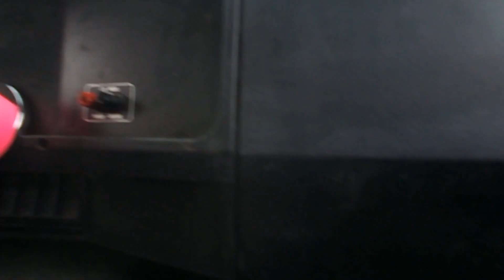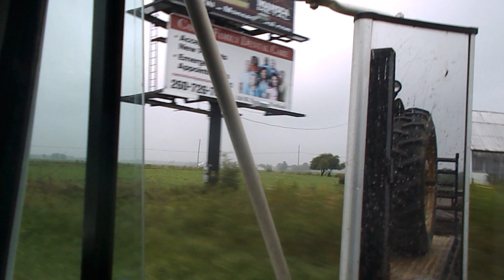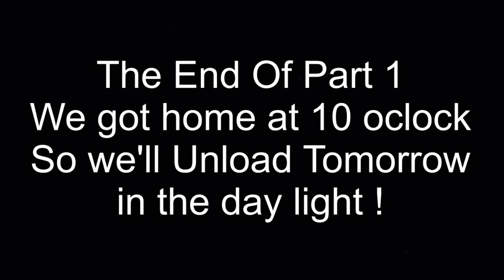Road Trip 2022 Going After Some Goodies I Bought This will be Fun !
It's early morning Tuesday August 9th and I'm waiting for Jacob to show up with the truck to hook to my trailer so we can go on a Road Trip to pick a couple of things I bought on an online auction. A trip up I-75 to 33 over to Indiana to 27 up to FT Wayne and then to the auction site at a farm. It was pretty smooth trip getting there and saw some interesting sights along the way like a huge Green house and a Huge Dairy operation and about 4 of those big off road haul trucks ! Well we loaded the JD 443 corn head first cause it was already on the skid steer in the doorway then it was drop the trailer and load the Oliver 770 on the truck. Jacob got brave and climbed on it and drove it up on the truck with a little hic-up ! LOL The guys there had never seen a tractor loaded like that before and were amazed and so was Jacob as he didnt s#1t himself ! LOL We got the extra parts to go with the tractor and the book and the parts for the corn head and we hooked the trailer back up chained everything down said our good byes to the family and we were back on the road headed south towards home. We came back a different way as Jacob was driving and I was just the nag-O-gator ! LOL But we saw some interesting sites on the way back down 27, Like a couple of horses and buggy's and an Amish boy go up the side of the road on roller blades ! Never thought I would ever see anything like that but I did. The Moo Juice Express tanker truck rather different too !  The drive back was long and wore us both out but we got back to the farm about 10pm and called it a night, We'll unload tomorrow in the sun light when were good to do this. Me and Jacob had a good time on this trip witch made it a lot more fun. If you stay to the end I Thank You cause I know its a long one but it was worth the time to watch it all .  Bandit